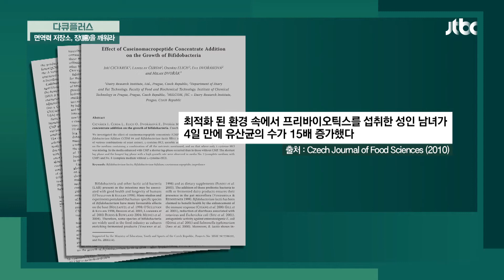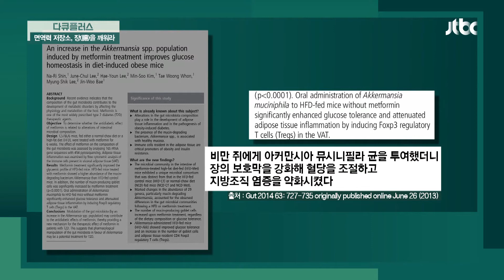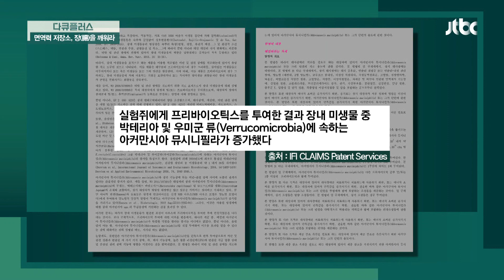장속 유익균 증식에 효과적인 '프리바이오틱스' 다큐 플러스(docuplus) 110 회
장까지 가는 길에 95%가 사멸되는 유산균
반면에 '프리바이오틱스'는 장까지 살아서
도달하기 때문에 미생물의 먹이가 된다
실제로 유익균 1개→2500억 개로 증식!